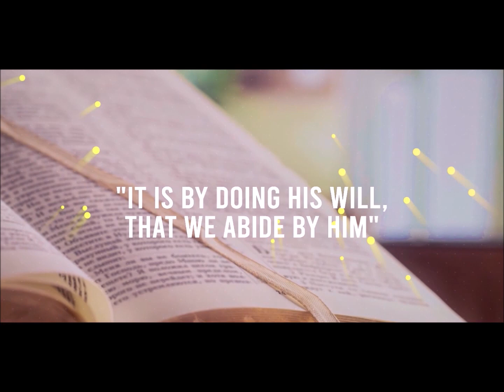Oak Grove MBC (Jackson Tn) Pastor Lee Harvey Jr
8/6/23 Topic: A Prayer Shaw in Oak Grove